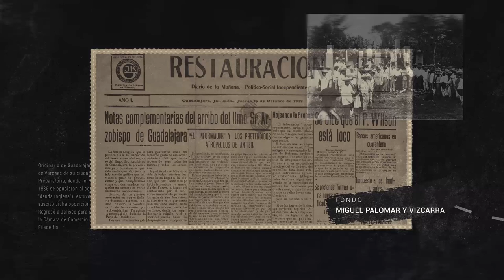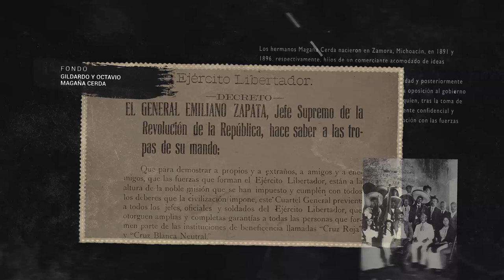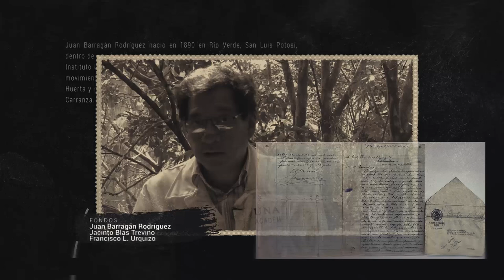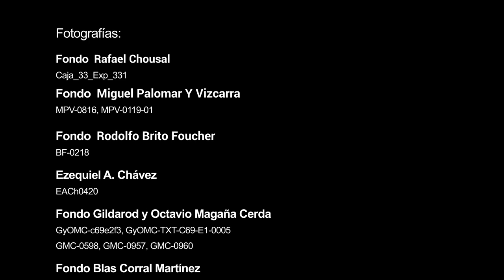TesorosdelAHUNAM: Revolución Mexicana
Conoce los fondos y colecciones que tenemos sobre la RevoluciónMexicana en el Archivo Histórico de la UNAM, en la voz de José Roberto Gallegos, técnico académico del AHUNAM, en TesorosdelArchivo